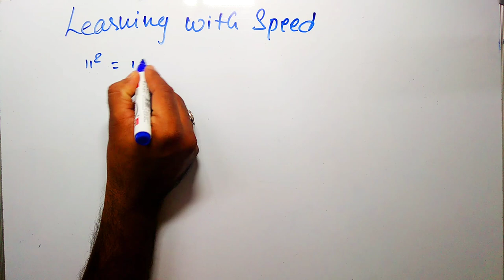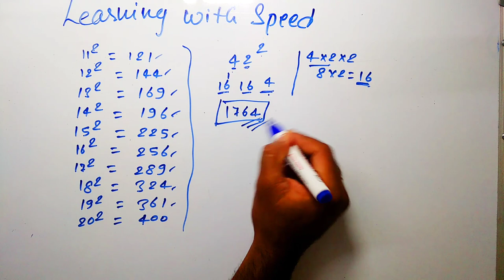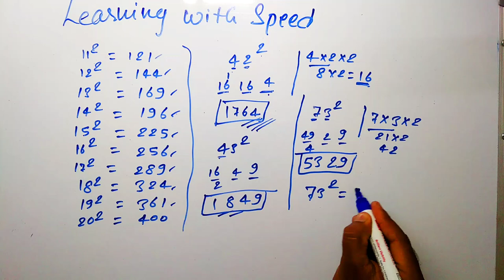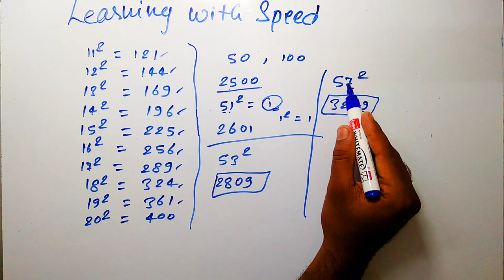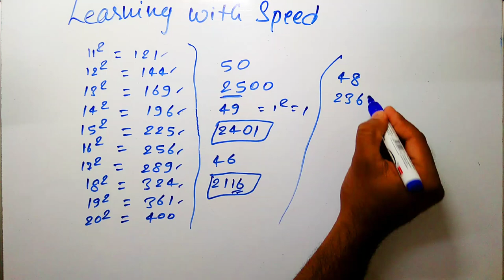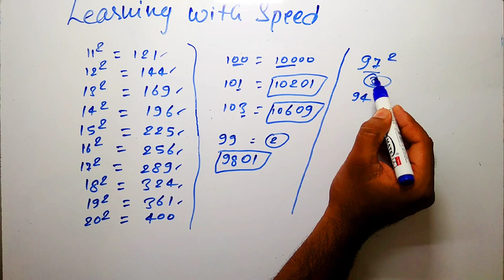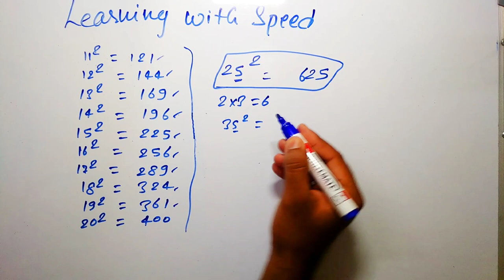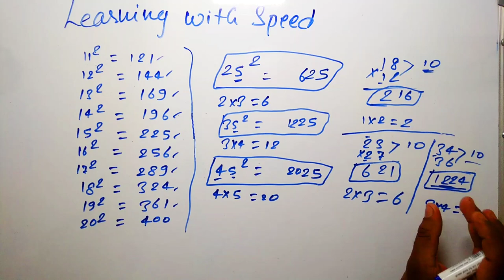How to find any square number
Find the square of any number in 3 second